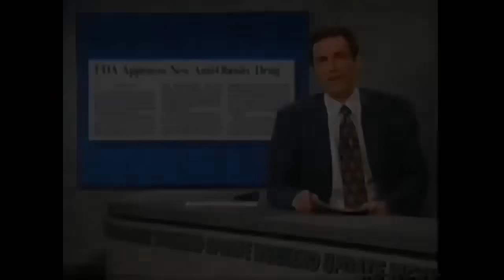Norm Macdonald Jokes that would make your Jaw Drop